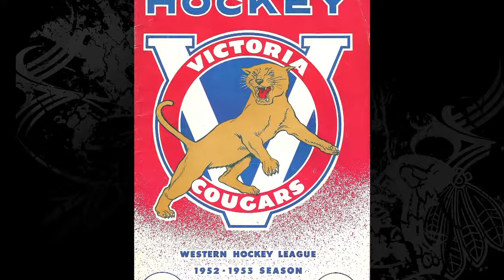Buckaroo Feature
Tara talks to us about the Portland Buckaroos and their legacy here in Portland!